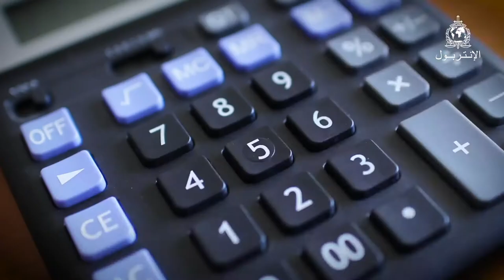جريمة التلوث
يتخلص المجرمون من النفايات بطريقة غير قانونية، فيعرّضون للخطر مياهنا وتربتنا والهواء الذي نتنشقه.